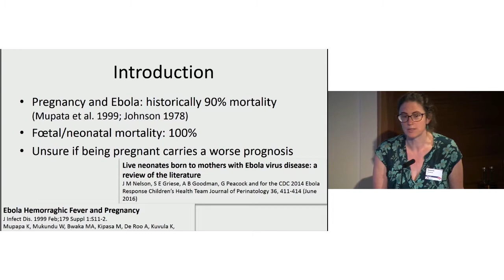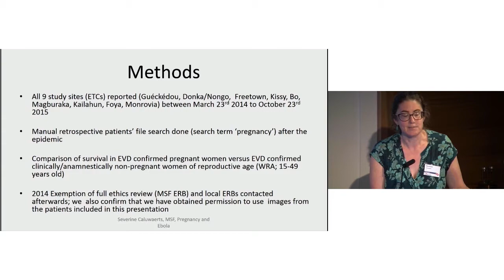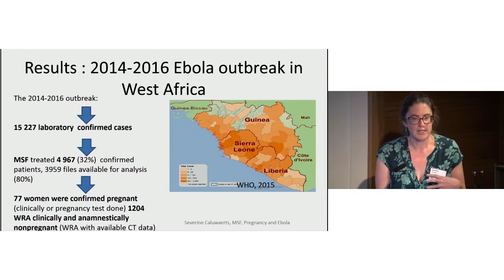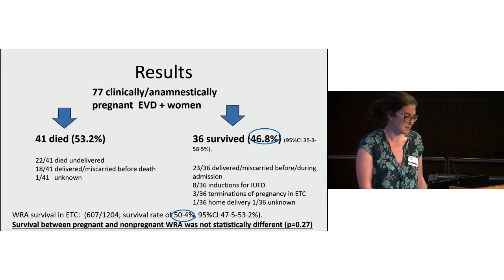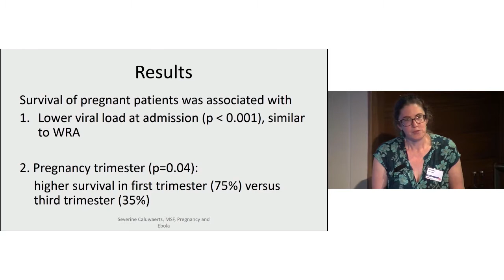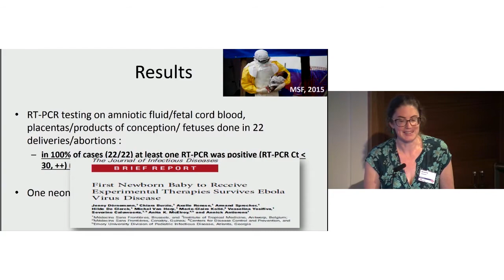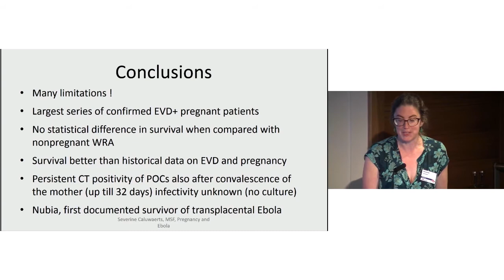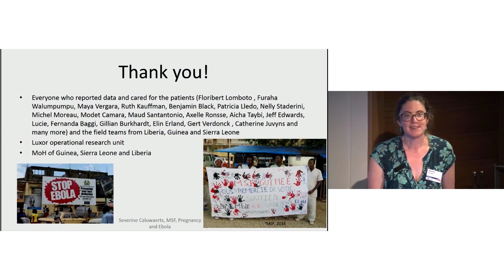Survival outcomes for pregnant women admitted to MSF Ebola treatment centres in West Africa